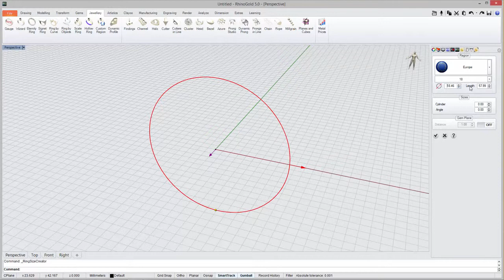RhinoGold 5 0 Gauge HD